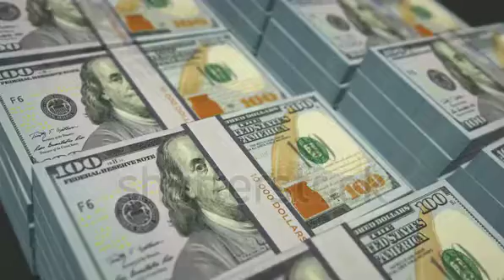December 27, 2021